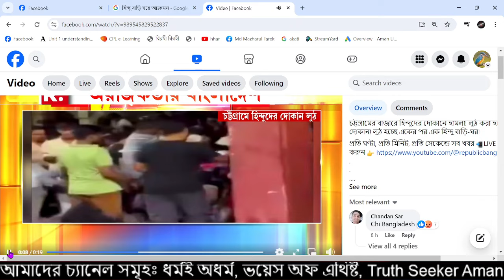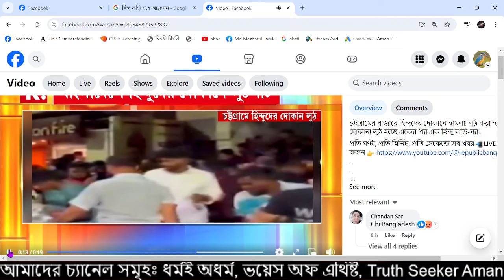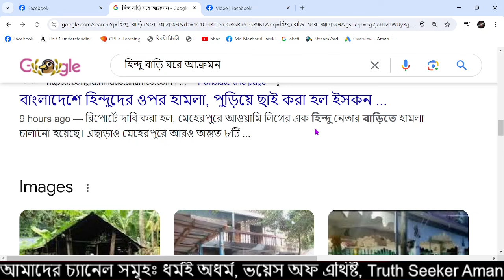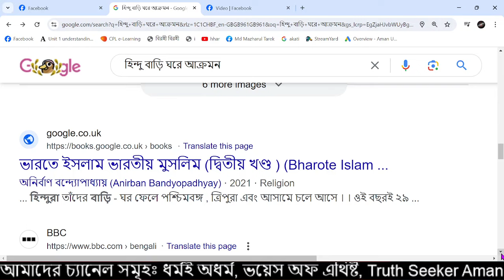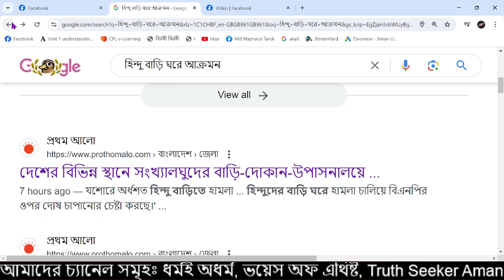শুরু হল হিন্দু নিধন। বাংলাদেশে সংখ্যা লঘু শূন্য হওয়ার পথে। ধর্মই অধর্ম। আমান উদ্দিন।